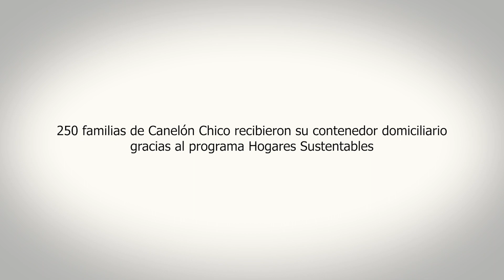Entrega de equipamiento de hogares sustentables en Canelón Chico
En el marco del Programa Hogares Sustentables que la Intendencia de Canelones viene llevando adelante, 250 familias recibieron contenedores en el Club Canelón Chico, Ruta 69 km 30, en el Municipio de Progreso.